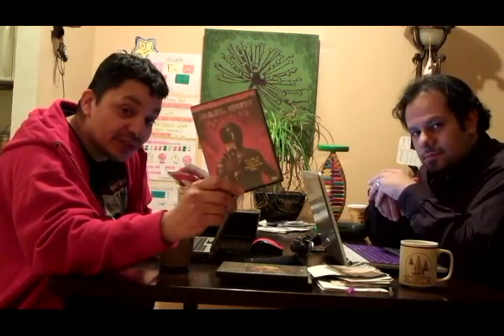Horror DVD reviews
Talking and reviewing horror movies over a cup of Joe. This week we review The Howling, The Others, Audition, Nail Gun Massacre, Blair witch 2 and The original Japanese version of The Ring.